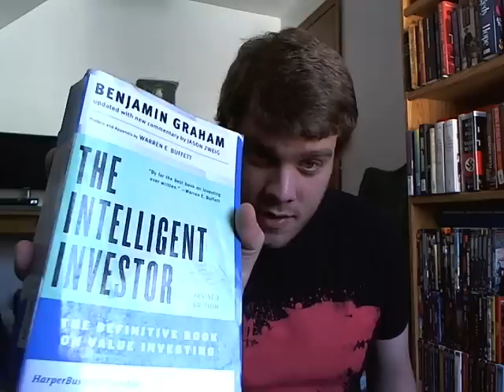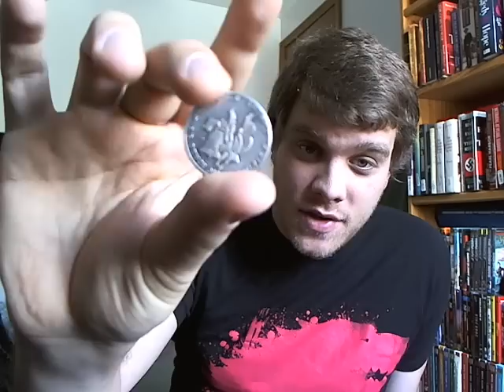The Intelligent Silver Hoarder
Silver prices are down, it may be a good time to buy